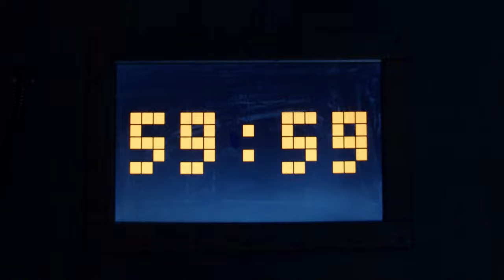Deadly game promo video.